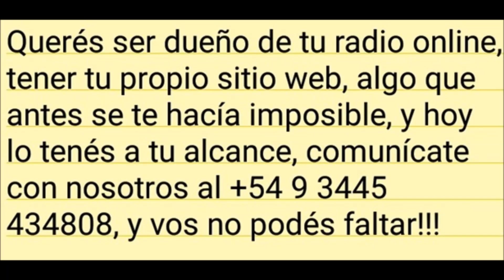RECOMENDADO DE CHARLY GARCIA